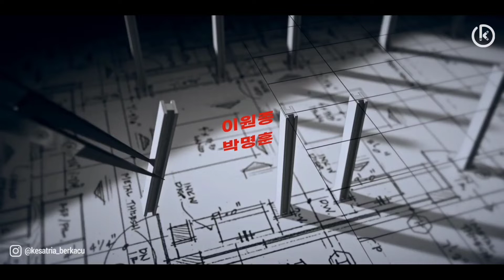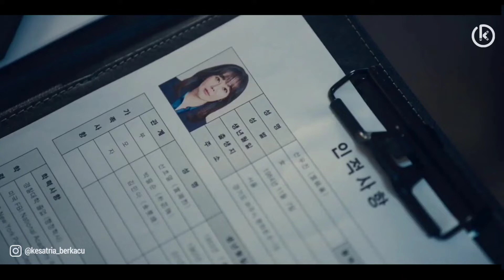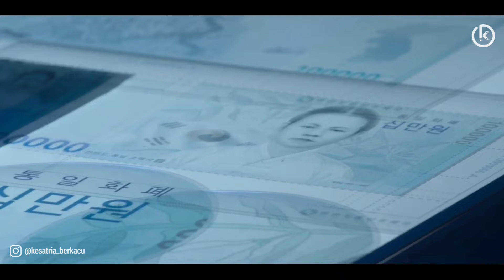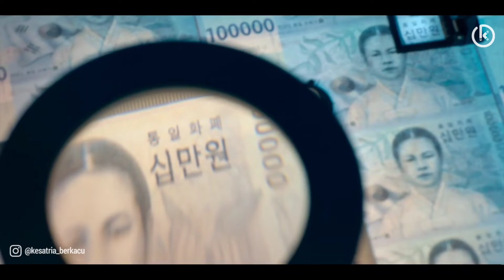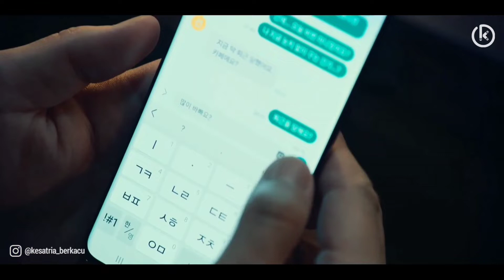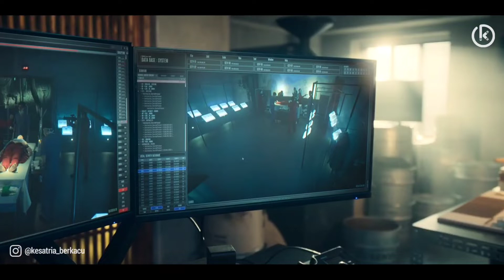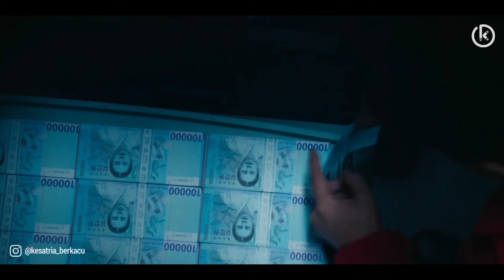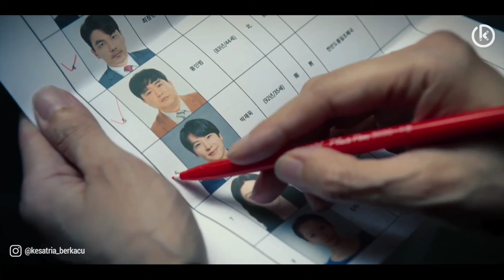MONEY HEIST KOREAN SEASON 1 FULL EPISODE 1-6 ‼️ Seluruh Alur Cerita Film Money Heist Korean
MONEY HEIST KOREAN SEASON 1 FULL EPISODE 1-6 ‼️ Seluruh Alur Cerita Film Money Heist Korean Joint Economic Area Season 1

Money Heist Korea - Joint Economic akan mengisahkan Korea Selatan dan Korea Utara yang sedang dalam proses reunifikasi. Kedua negara ini berencana untuk membangun Percetakan Uang Unifikasi Korea guna membuat mata uang yang baru.

Tidak tanpa tujuan, tapi dibangunnya percetakan uang ini berfungsi agar dapat mensejahterahkan hidup masyarakat menjadi lebih layak. Sayangnya upaya ini hanya membuat berapa kelompok tertentu menjadi semakin kaya. Sementara itu, Tokyo (Jun Jong Seo) dan Profesor (Yoo Ji Tae) bertemu dengan penuh ketegangan dan keraguan akan reunifikasi.

Profesor kemudian mengajak Tokyo dan para pencuri ahli lainnya dari Korea Selatan dan Korea Utara untuk merampok sejumlah uang atau 4 triliun won dari gedung Percetakan Uang Unifikasi Korea.

Perampok tersebut masuk ke dalam percetakan uang sambil menyembunyikan identitas mereka dengan menggunakan topeng Hahoe.

Sedangkan Berlin (Park Hae So) dipercaya Profesor untuk memimpin operasi pencurian ini dengan membagi para sandera berdasarkan kewarganegaraan mereka. Alhasil suasana di percetakan uang semakin tegang.